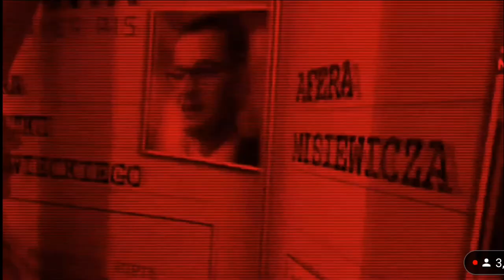Filmik instruktażowy aka Wojciech Olszański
fragment liva nptv z 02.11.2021r.